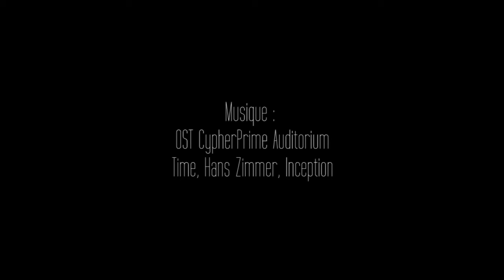Aurelien Ardissone Showreel 2013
My Showreel 2013 !
Time, Hans Zimmer, Inception.